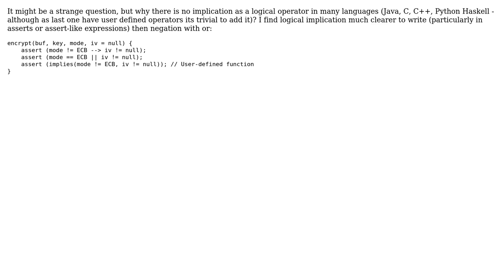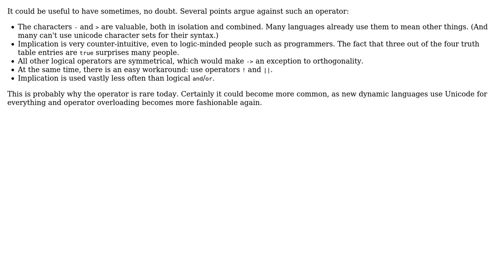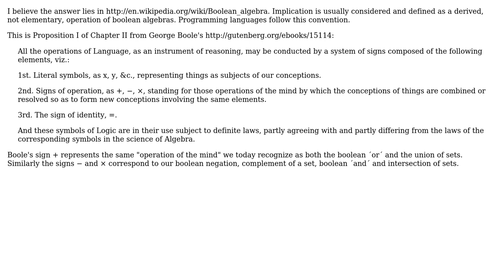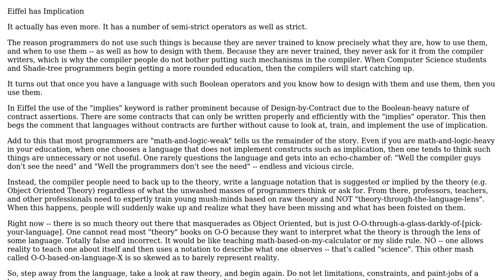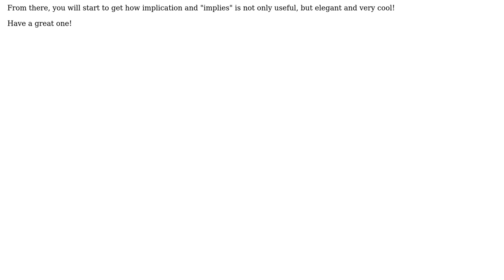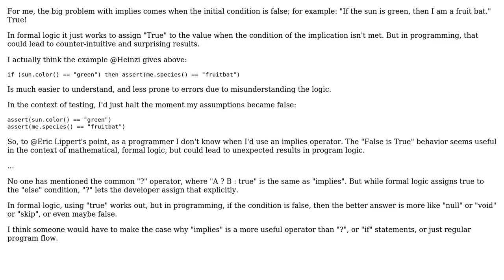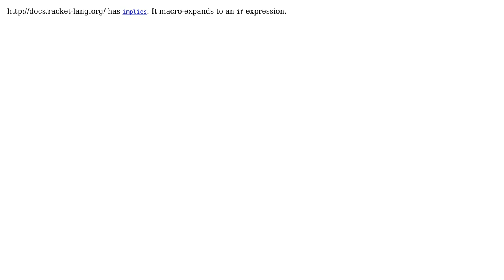Software Engineering: Why don't languages include implication as a logical operator?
With thanks & praise to God, and with thanks to the many people who have made this project possible! | Content (except music & images) licensed under CC BY-SA | Music | Images & others | With thanks to user yoozer8 user sea-rob user Phil user Mackenzie user Maciej Piechotka user Lothar user Larry user Kilian Foth user Heinzi user Eric Lippert and the Stack Exchange Network Trademarks are property of their respective owners. You are responsible for your own actions.